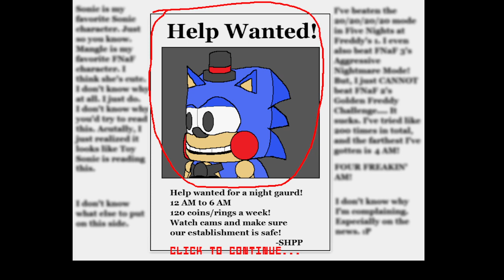Lets Play: FNaS All Stars FNaS 2